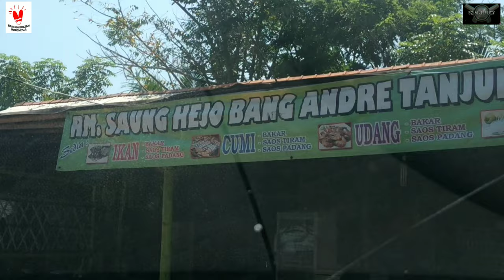RM. SAUNG HEJO BANG ANDRE || TEMPAT MAKAN ANEKA SEAFOOD DI PANTAI TANJUNG KAIT-TANGERANG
Assalamu'alaikum Warahmatullahi,
Berjumpa Lagi Bersama Ez_Aljhiputy, semoga kita semua diberikan kesehatan lahir, kesehatan batin maupun kesehatan fikiran, Aamiin.

Sebelum membuka Video ini, silahkan Bapak/Ibu sahabat Ez_Aljhiputy untuk Subscribe terlebih dahulu, karena Dengan Men-Subscribe Video ini Bapak/Ibu mendukung Channel Youtube Ez_Aljhiputy Untuk Terus Berkembang dan Tetap Memberikan Informasi - Informasi yang bermanfaat Kepada Masyarakat.

Sahabat El_Aljhiputy yang saya banggakan,
Video ini memberikan informasi kepada Bapak/Ibu sahabat semua, apabila nanti ke Mauk di Kabupaten Tangerang - Provinsi Banten. Jangan Lupa Mampir ke RM. SAUNG HEJO BANG ANDRE TANJUNG KAIT. Karena di Rumah makan ini Bapak/Ibu akan disuguhkan Penandatanganan Pantai Tanjung Kait dan Kolam - Kolam Tambak Bandeng di Tanjung Kait, Mauk, Tangerang - Banten.

RM. SAUNG HEJO BANG ANDRE TANJUNG KAIT Merupakan Rumah makan yang menyediakan Aneka Seafood atau Ikan Bakar, Cumi Bakar dan Ikan lainnya yang pasti akan membuat nilai tambah dan selera makan Bapak/Ibu sahabat Ez_Aljhiputy.

RM. SAUNG HEJO BANG ANDRE TANJUNG KAIT ini sangat cocok bagi Bapak/Ibu untuk menikmati Kuliner khas Kabupaten Tangerang apabila berlibur atau berwisata di hari libur bersama keluarga ke Pantai Tanjung kait Mauk Kabupaten Tangerang - Banten.

Terima Kasih